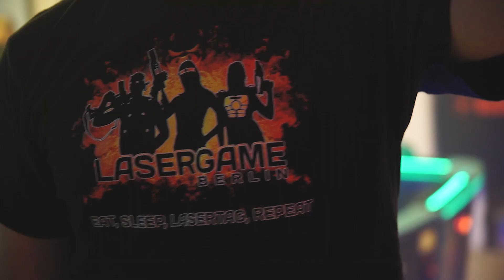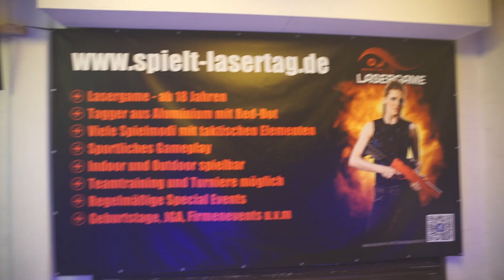UFONETV Millionenparty MillJonas - iCombat Lasertag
Bina regelt! Der liebe Jonas (aka UFONETV) hat seine Million geknackt und ich war der Meinung, dass er eine ganz besondere Überraschung verdient hat. Bleib so, wie du bist, Jonas. Macht 'ne menge Spaß mit dir! - Bina

für die tolle Kooperation.

ACHTUNG WERBUNG